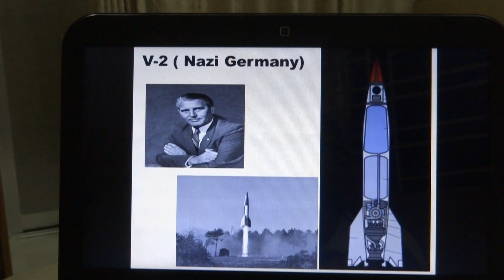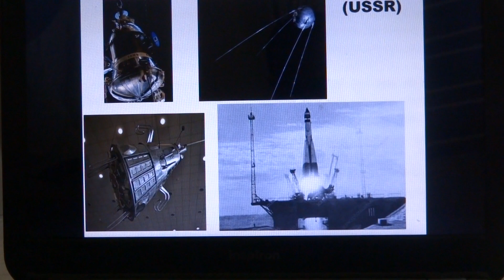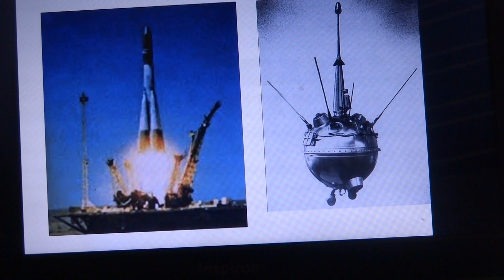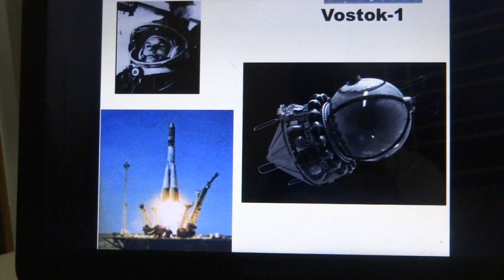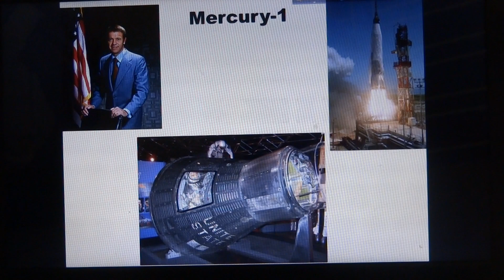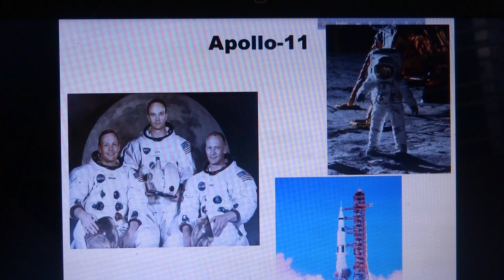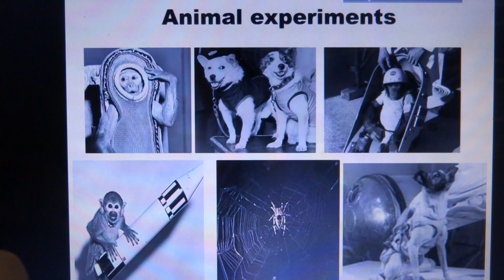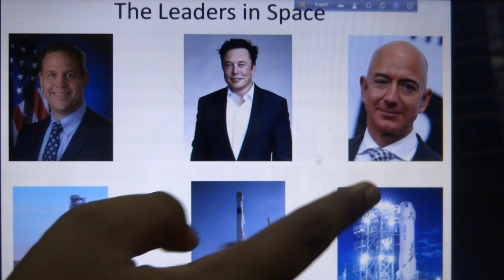The Space Race_Radil Mahbub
This video is made by Radil Mahbub, a Bangladeshi 12 years old boy. Like others, this is also a homemade unedited video.